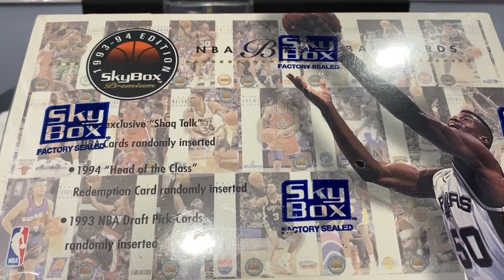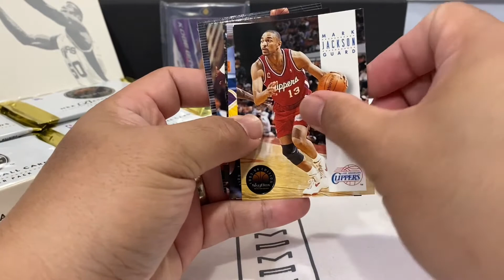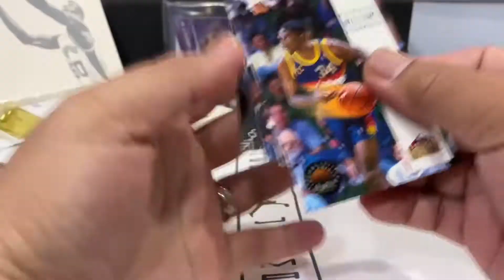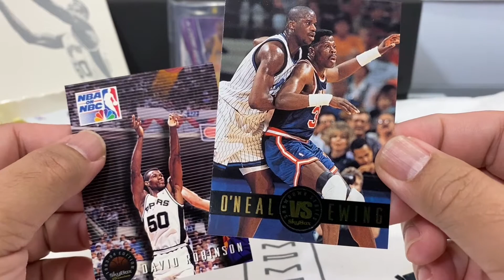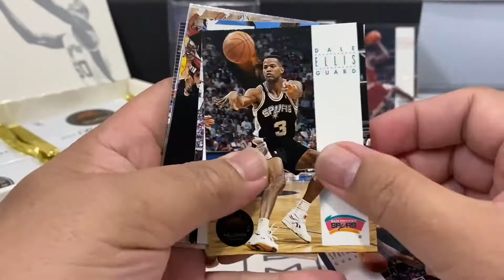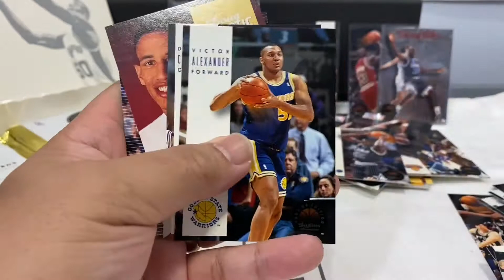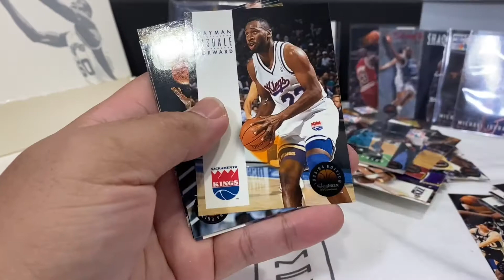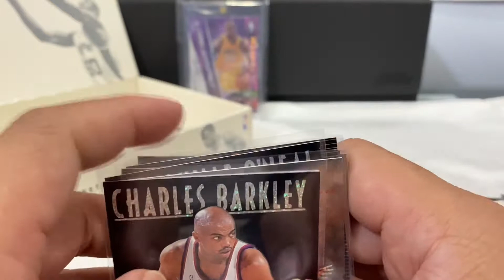Michael Jordan Pull | 1993-94 NBA Skybox Premium Edition Hobby Box - Unboxing Vintage Basketball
Join me as i rip this garage sale finds 1993-94 NBA Skybox premium edition hobby box.